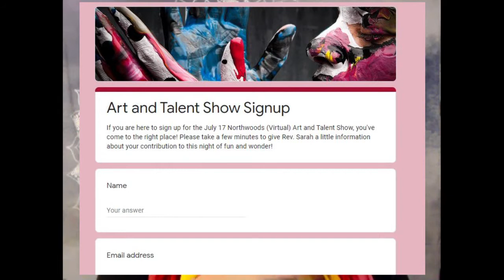Share Your Talent! July 19 Northwoods Talent Show Invitation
Join us this Friday for an online art and talent show! The link to attend the talent show is or you can use our custom URL